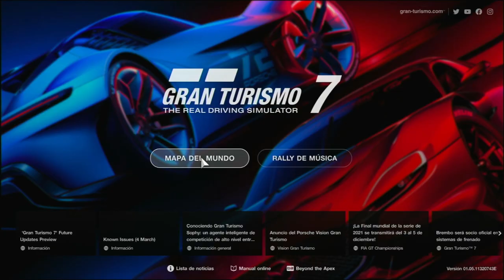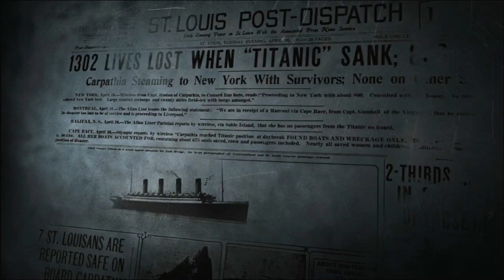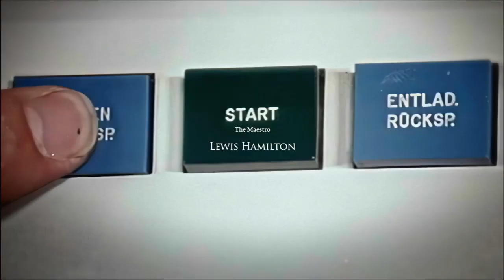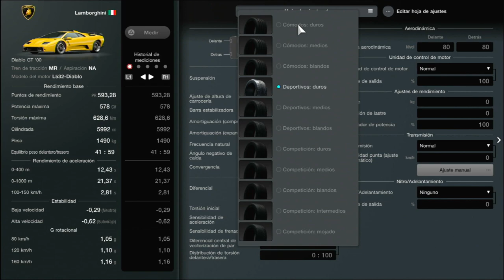MI REACCIONANDO A MI PRIMERA VEZ EN GRAN TURISMO 7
LOS SABADO Y DOMINGOS NO HABRA VIDEOS NI DIRECTOS TODOS LOS VIDEOS Y DIRECTOS SERA DURANTE LA SEMANA